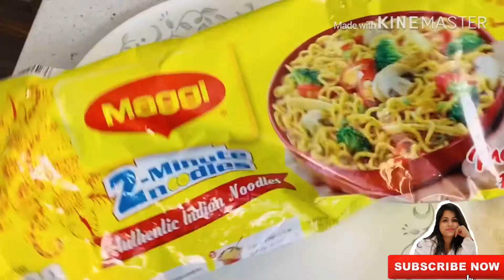जो बीवी से करे प्यार,वो किचन से कैसे करे इनकार~Husband’s Special B’fast-Egg Maggi~Indians in America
I am blessed to have so many great things in my life – family, friends and God. All will be in my thoughts daily.Husband making Breakfast for me please do watch and comment.

what grocery i have stock up for quarantine,indian youtubers in usa,indian family life in usa,life of housewife in usa,indian mom vlogger in usa, simple living wise thinking, Abhiksha vlogs, Indian mom on duty, how to create youtube channel, how to create a youtube channel,how to create a website,how to monetize youtube videos,how to monetize youtube channel,techno ruhez,youtubers earnings,how to earn money from youtube,how to earn money online,youtube india,tiktok,how to earn from tik tok,best youtube videos,most viewed video on youtube,how to get 4000 watch hours on youtube,how to get 4000 watch hours on youtube fast,google,adsense,how to link adsense to your youtube channel